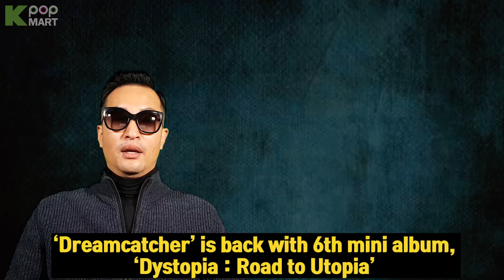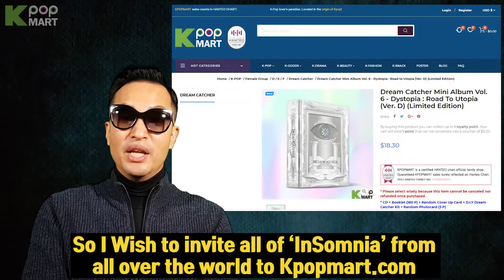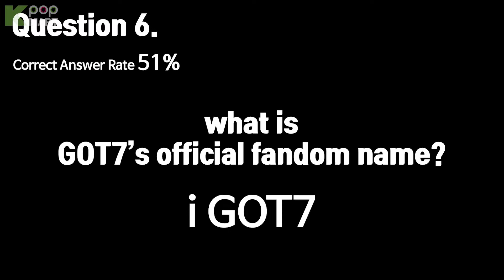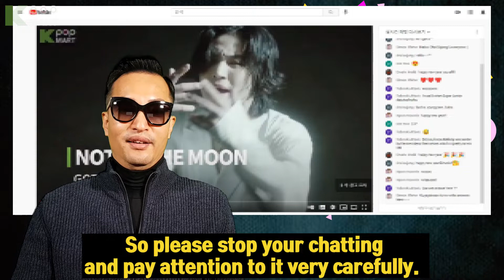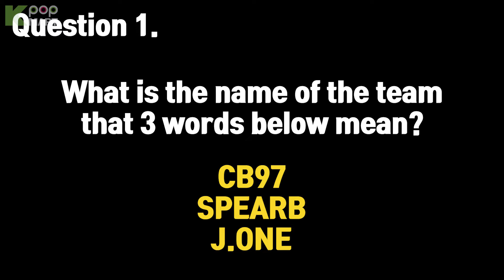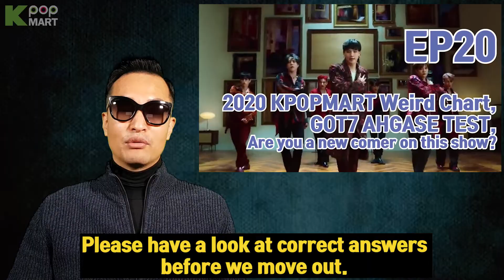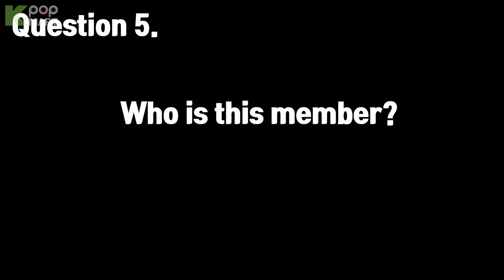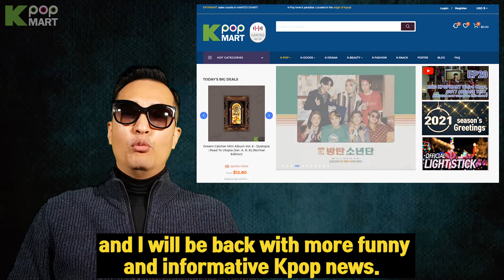[SUB] Challenge Stray Kids QUIZ, BEST Kpop TOP 10, GIVEAWAY SKZ IN LIFE | Choi Sajang Show : EP21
🚫 Please DO NOT leave an answer at Comment box 🚫
😍😍You can just pass if you correct 7 out of 10. Don’t give up.👍
📢📢  How to join and answer Kpop Quiz 📢📢
Please click this link page and fill out questions to apply for the quiz.

Kpopmart CEO, Choi Sajang hosts Variety Kpop News Show.

1. 2020 Most Sold K-POP artist TOP10 at KPOPMART
3. EP20 QUIZ Winner & Comment Winner announce
4. Best Comment Winner : EXO Cosmetics Mask Sheet set
5. Pop Quiz Winner Announce : 8 GIFTS

* Recruit Global reporter who are willing to make choi sajang show with choi sajang.  (More details can be found at FAQ page at kpopmart.com.)